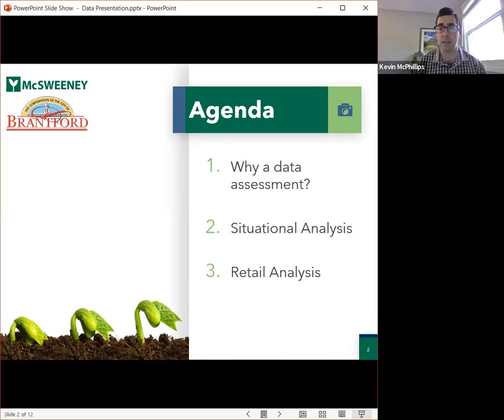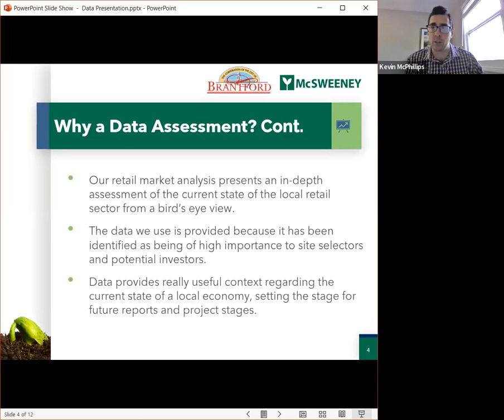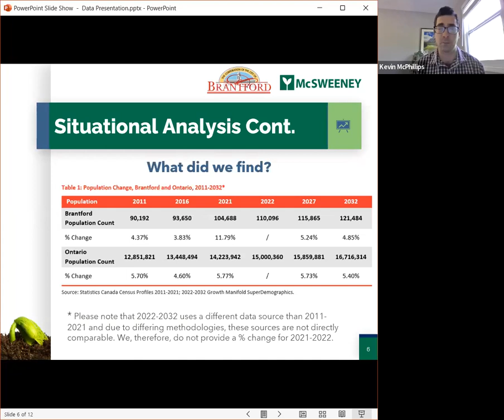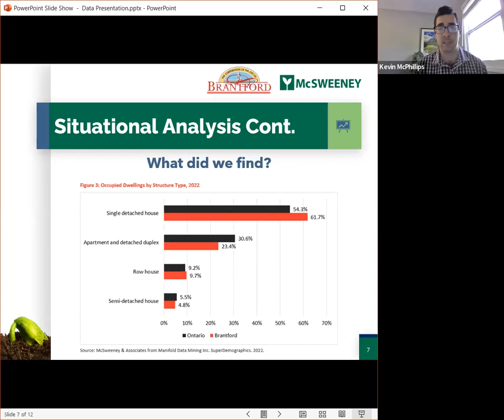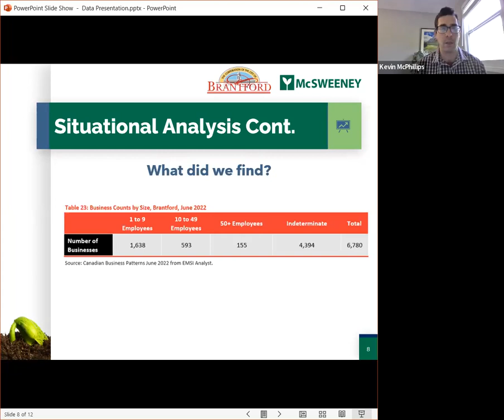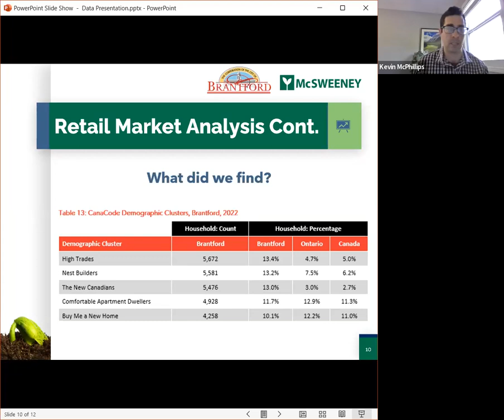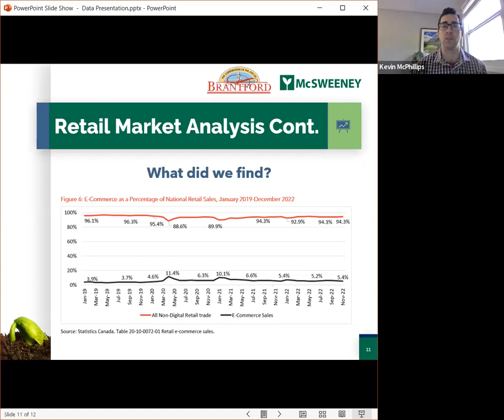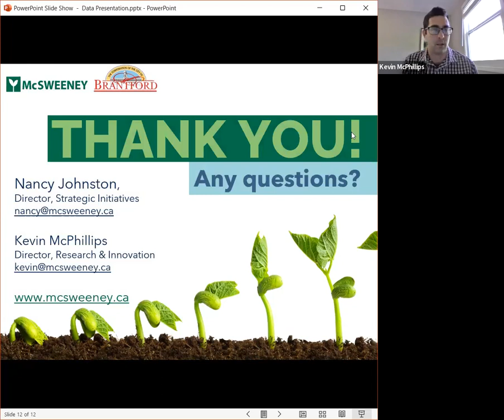Economic Development, Tourism and Cultural Initiatives Advisory Committee